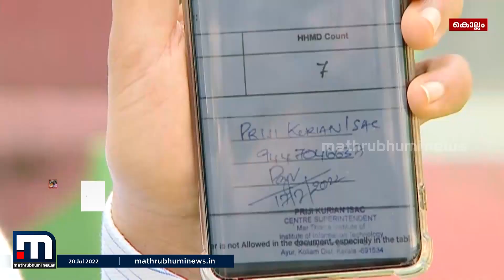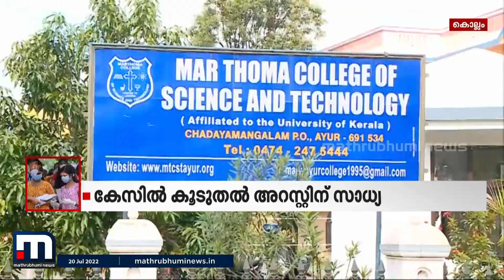വിദ്യാർഥിനികളുടെ അടിവസ്ത്രം അഴിപ്പിച്ച സംഭവം; കേസിൽ കൂടുതൽ അറസ്റ്റിന് സാധ്യത| Mathrubhumi News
കൊല്ലം ആയൂരിൽ നീറ്റ് പരീക്ഷയ്ക്ക് എത്തിയ വിദ്യാർത്ഥിനികളുടെ അടിവസ്ത്രം അഴിപ്പിച്ച സംഭവത്തിൽ കൂടുതൽ അറസ്റ്റ് ഉണ്ടാകും. തുടർനടപടികൾ സംബന്ധിച്ച് അന്വേഷണസംഘം നിയമോപദേശം തേടും.

Happy viewing!